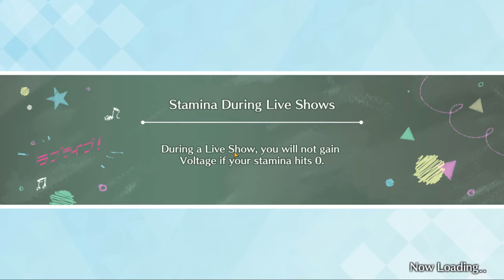$$$ making sbl bank $$$